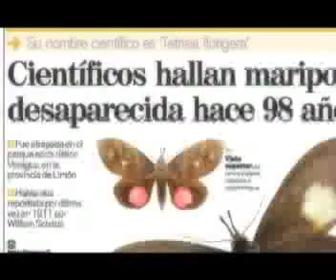Dennis desde la Unidad Biológica en Veragua Rain Forest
Reportaje de los insectos desde la unidad biológica en Veragua Rain Forest